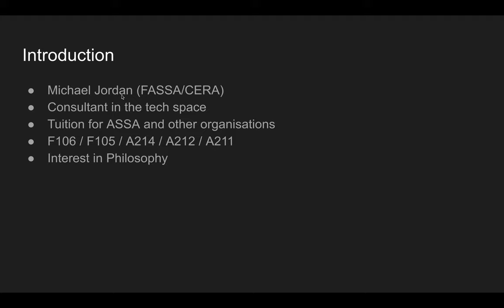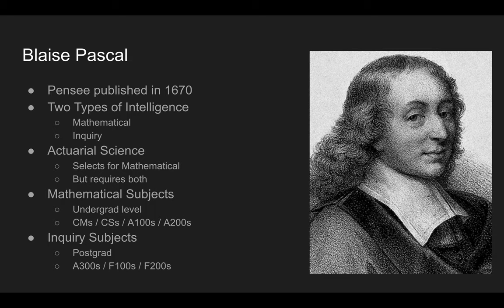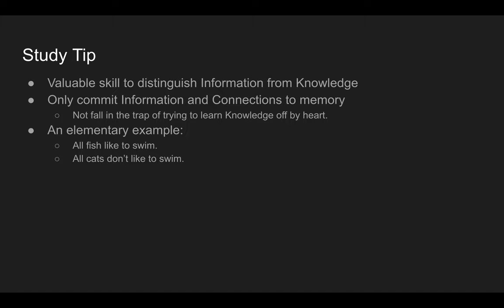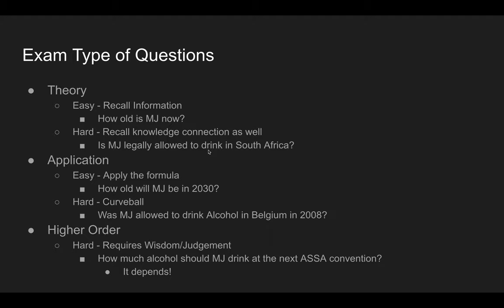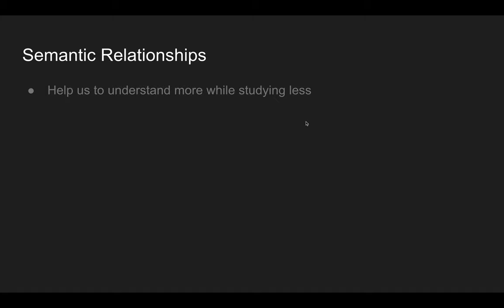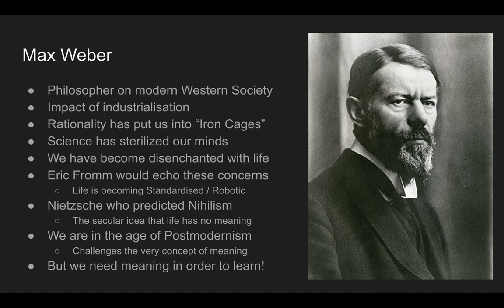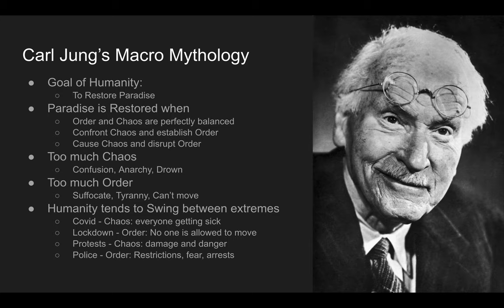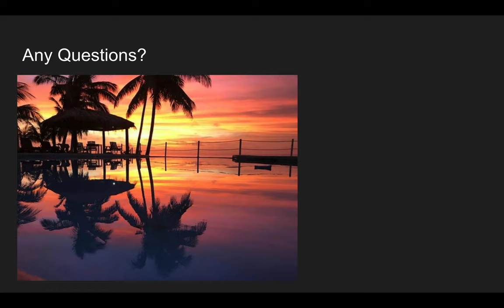Actuarial Exam tips for later subjects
Most actuarial exams are split into two main categories:
The mathematical subjects and the inquiry subjects.
This video is for tips on the inquiry subjects because the pass rates are incredibly low.